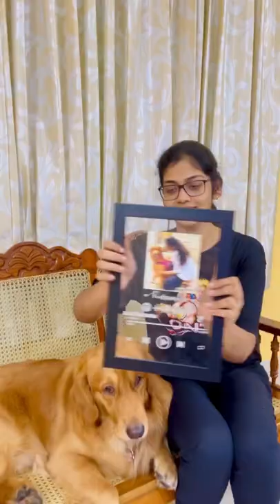Unique customised gifts 😍❤️